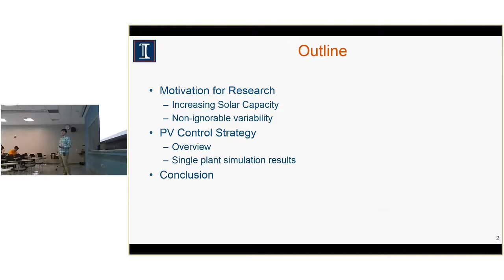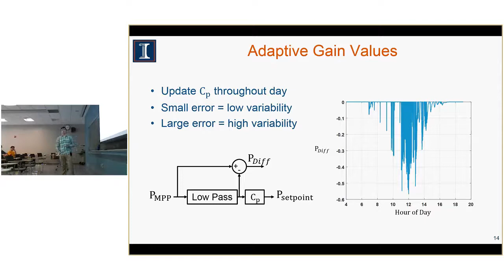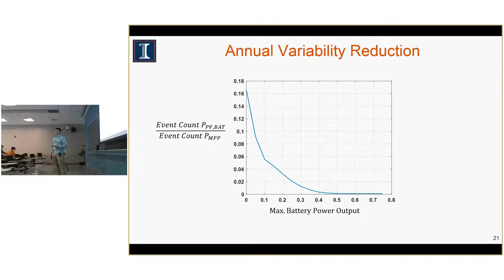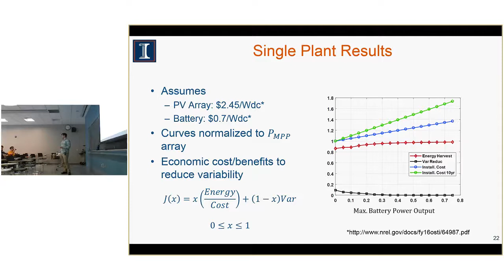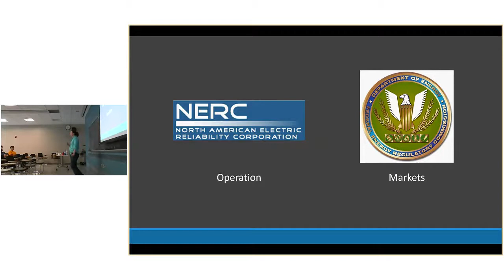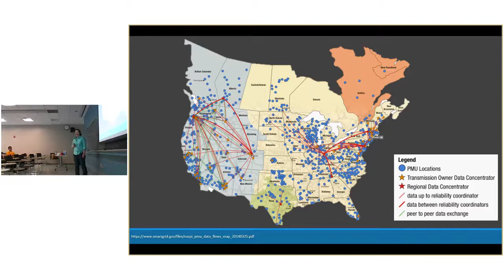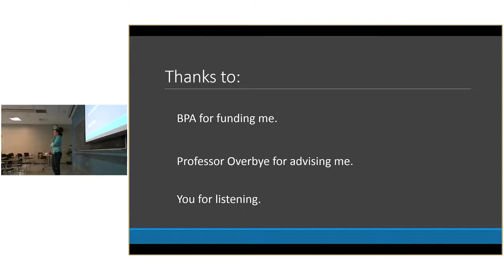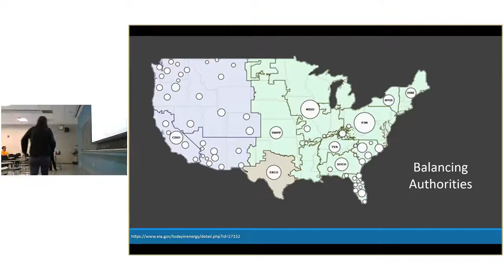May 1, 2017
Seminar on May 1, 2017

(1) "Solar Variability Reduction Using Off-Maximum Power Point Tracking and Energy Storage Systems" by Jason Galtieri

(2) "Phasor Measurement Unit Data Visualizations and Their Role in Improving Operation of the Electric Grid" by Katheleen Gegner